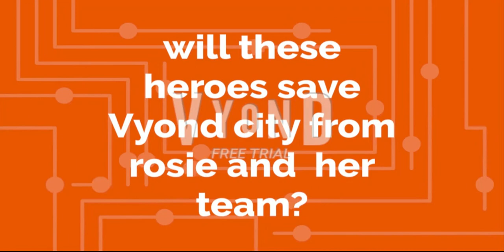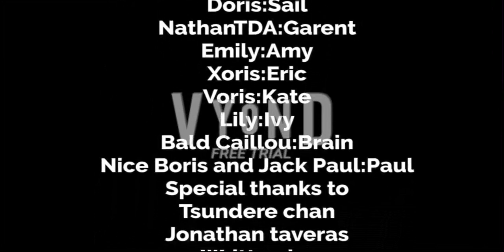Claudia Cruz the movie trailer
this is my first ever movie
this is for family movies
will my team ever save the city from Rosie's gang?
rule 1:no copyrighting my movie
rule 3:don't give me a hate base just because i hate Rosie.
if any of you break these rules
there will be consequences from me that is getting blocked forever
removing comments
all the parts of this movie will be set soon!